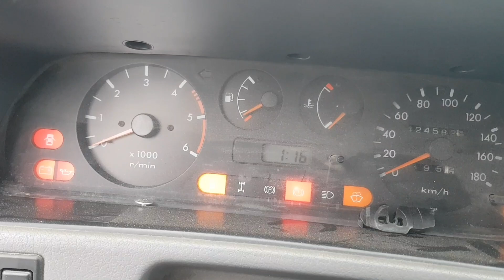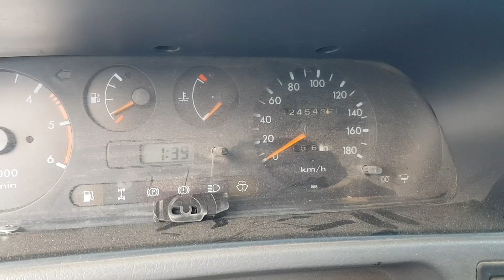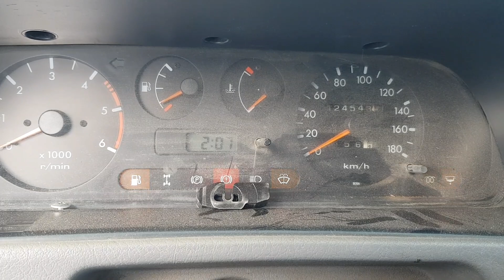ПО СЛЕДАМ ПОЛУ ДИКИХ ЖИВОТНЫХ